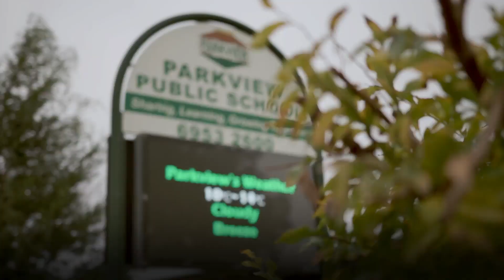Rural Experience Program - Renae's Story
Applications for the NSW Department of Education's Rural Experience Programs are now open. Apply now